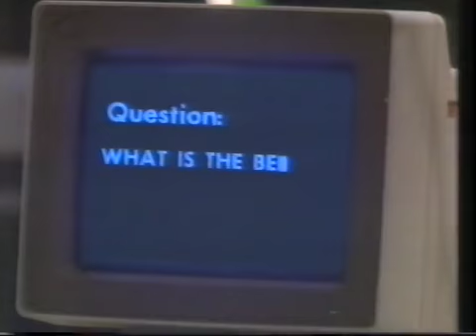Channel 4 Adverts 1988 (14)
Adverts for Capri-Sun, Argos, Carlsberg, Walnut Whip, Sainsbury's, McDonald's, Antron Stainmaster, Castrol GTX.